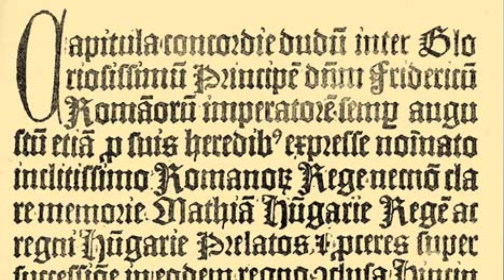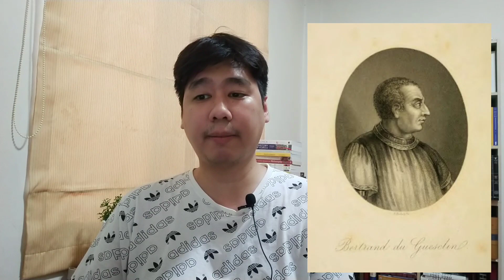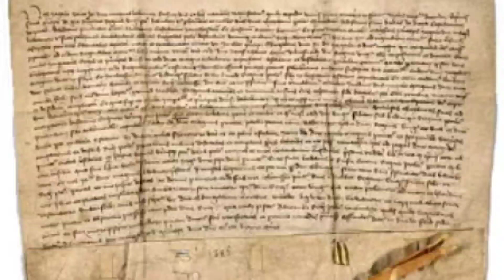the Crown: the Crown of France ตอนที่ 12 ชาร์ลส์ที่ 5 และชาร์ลส์ที่ 6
ชาร์ลส์ที่ 5 รับช่วงบัลลังก์ฝรั่งเศสในขณะที่สงครามกำลังรุนแรง แต่เขาติดโรคตายก่อน ชาร์ลส์ที่ 6 ครองราชย์และต่อมากลายเป็นบ้า และไปทำสัญญายกบัลลังก์ให้เฮนรีที่ 5 แห่งอังกฤษ ความวุ่นวายสูงสุด จึงเข้ามาสู่ฝรั่งเศส